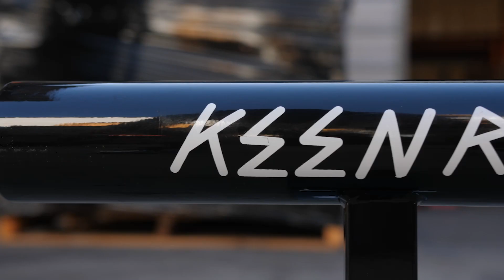Unboxing 960 Flat Bars!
This week at Keen Ramps we got a GIGANTIC shipment of rails delivered to the shop, 960 to be exact. With our flat bars being one of our best selling, and favorite obstacles to skate - we had to make a video displaying some of the process of unloading, the new features of the rail and a little session to see how they skate, Check it out!!